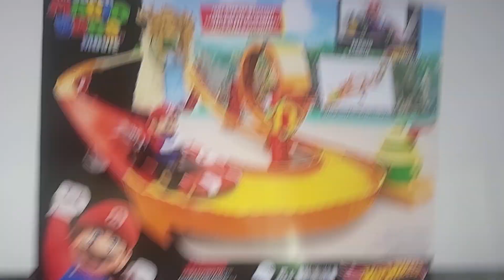7 April 2023